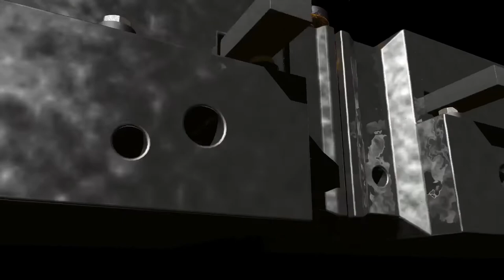Klein Tools Ratcheting Crimper, 10 - 22 AWG - Insulated Terminals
The full-cycle Ratcheting Crimper crimps 10-22 AWG insulated wire terminals. This tool features three crimping cavities in one tool with color-coded wire markings for three size ranges of insulated terminals. Crimper design provides low effort to crimp while maintaining a high terminal pull-off force. Built-in ratchet ensures full-cycle crimping for a uniform crimp every time. Compound lever-action of narrow-span handles puts more crimping power into each squeeze. Comfort grips help reduce hand fatigue.

Crimps insulated terminals onto 10 - 22 AWG stranded copper wire
Adjustable compound action design puts more crimping power into each squeeze
Three crimping cavities in one tool: 22 - 16 AWG (Red), 16 - 14 AWG (Blue) and 12 - 10 AWG (Yellow) terminals
Built-in ratchet ensures full-cycle crimping for a uniform crimp every time
Unique cavity design provides consistent crimp from either side of the tool
Dial adjusts the amount of force applied to the crimp
Dual-material molded grips provide added comfort